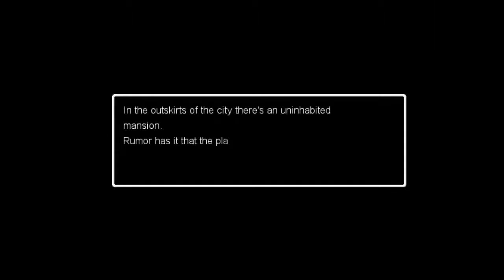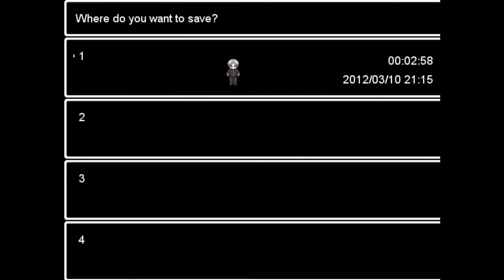Ao Oni Pt2 - You Gotta Go Back to Takeshit - Filthy Casuals Play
The Filthy Casuals try a second time to conquer the infamous Blue Devil, but they still can't seem to get past the first five minutes.